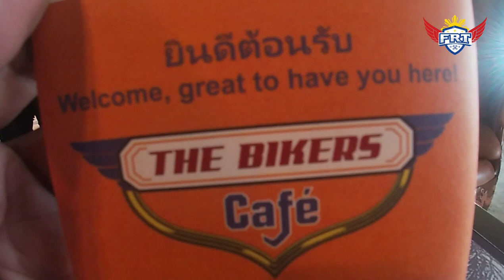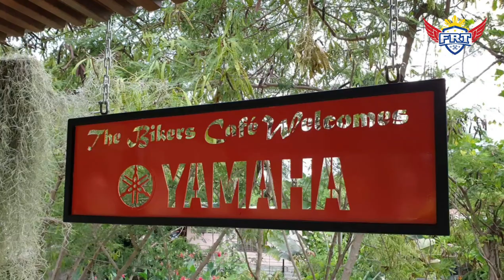Triumph Rocket 3GT 2500cc BIGBIKE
Riding a total of 421Km. loop,we go to Rayong Chantaburi and Satthahip province and be able to test Triumph Rocket3 GT a 2500cc. Bigbike.